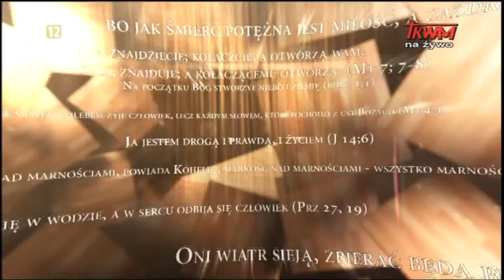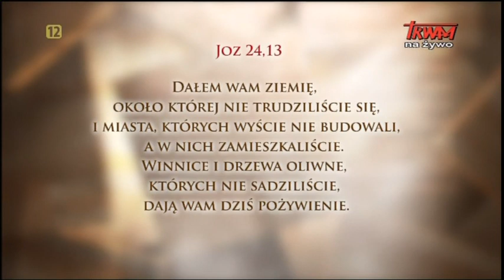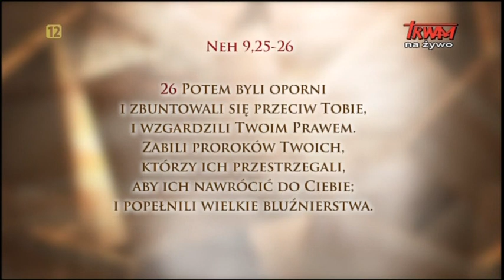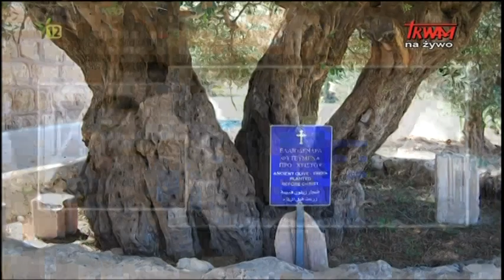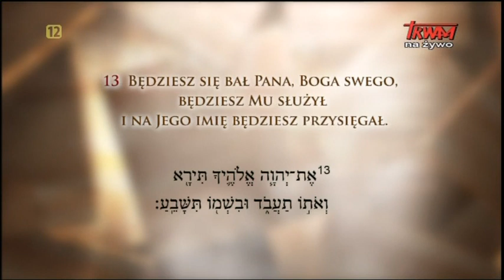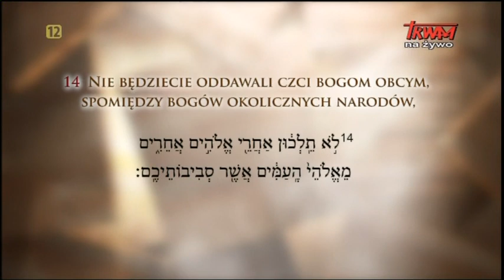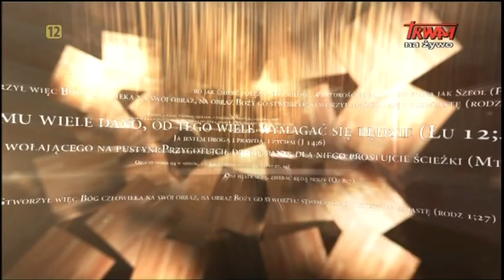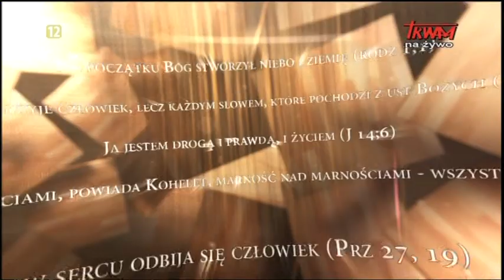Telewizyjny Uniwersytet Biblijny: Katedra Egzegezy Pięcioksięgu (12.12.2020)